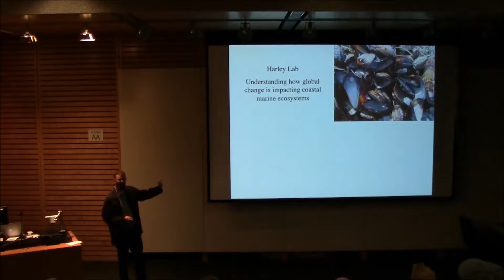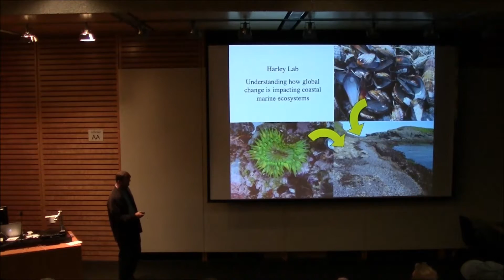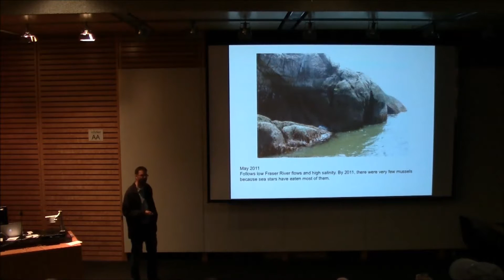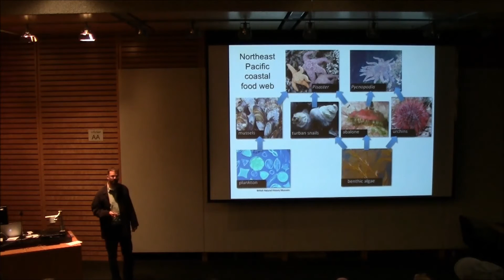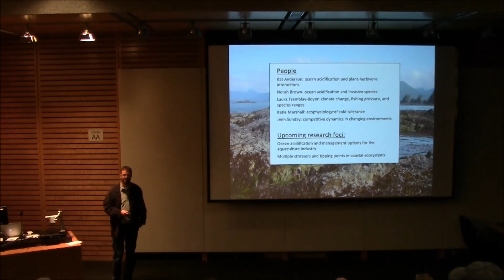Chris Harley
October, 2015